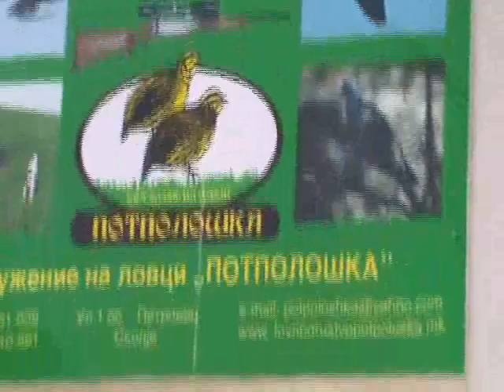Cotornih cotornih L - Macedonia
Показна вежба - лов на вештачки произведена потполошка (Cotornih cotornih L) во Република Македонија

Demonstration exercise - hunting artificially produced quail (Cotornih cotornih L) in Republic of Macedonia